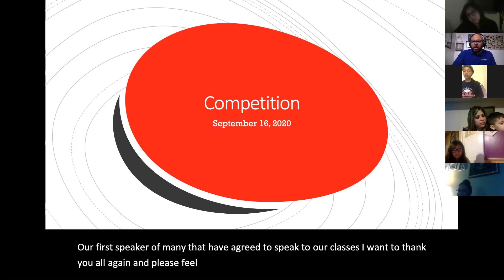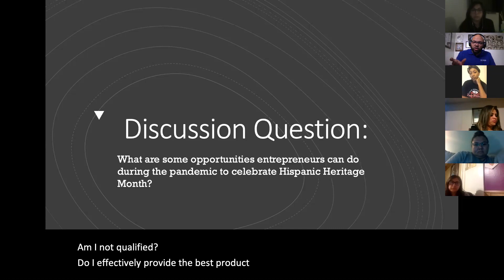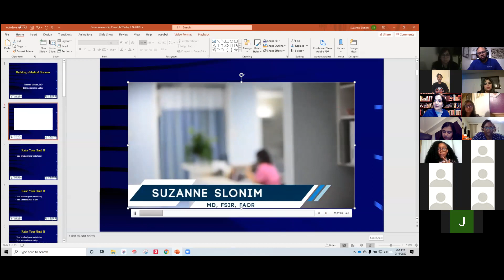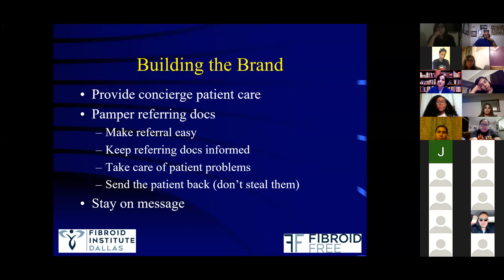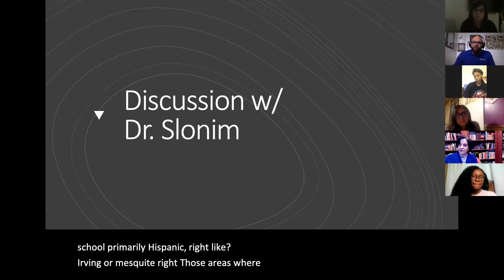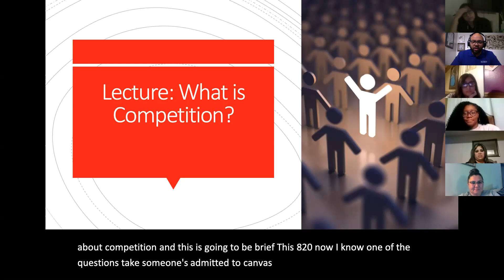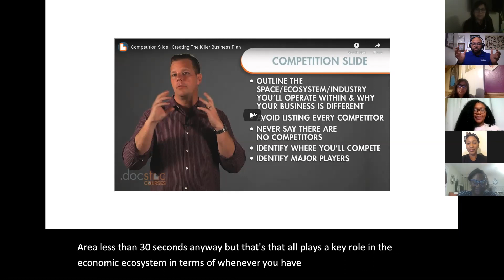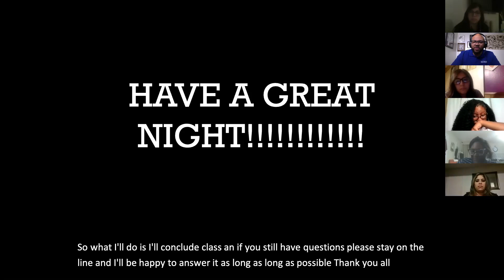9 16 2020 Lecture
MGMT 3850 Fall 2020 Class 4